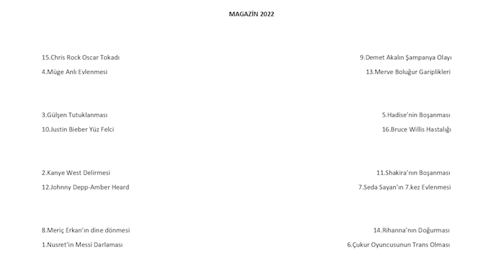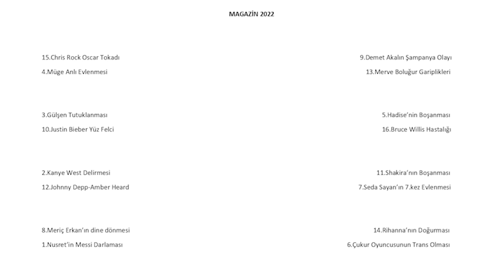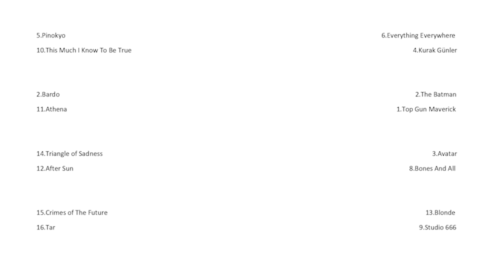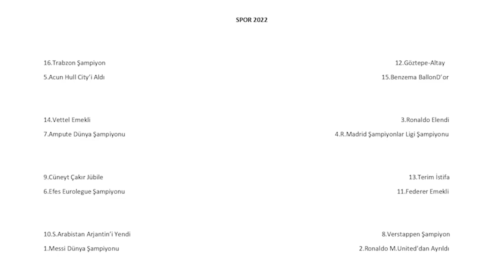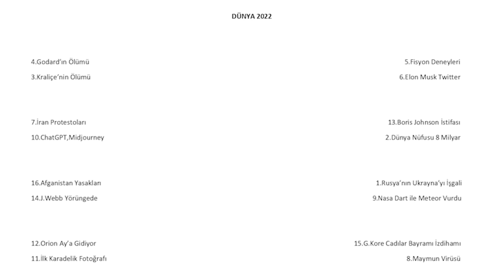Magazin, Spor, Film, Dünya Gündemi... 2022'nin "En"lerini Seçiyoruz!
Herkese merhaba
2022 yılının sonuna geldiğimizde magazin, spor, film ve dünya gündeminde olup biten en önemli olayları seçtiğimiz yeni videomuz yayında.
Bu içeriğimizde magazin, spor, film, dünya gündemi şeklinde dört ayrı başlık belirledik. Ve her başlık altında 2022 yılında gündem olmuş 16 ayrı konuyu tek elemeli sistemle eleyerek o konunun "en"ini belirledik. Oluştururken çok eğlendiğimiz bu video ile hem 2022 yılında neler olup-bitmiş yeniden onları hatırladık hem de ileride 2022 yılını hatırlamak istersek dönüp bakabileceğimiz arşiv niteliğinde bir iş çıkartmış olduk. Herkese keyifli seyirler.